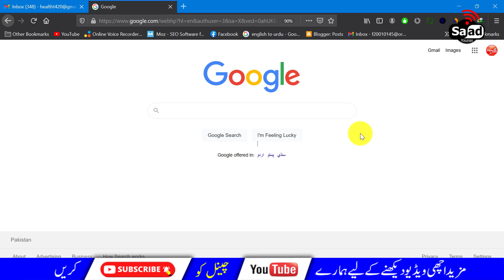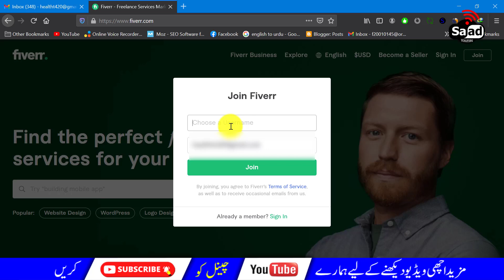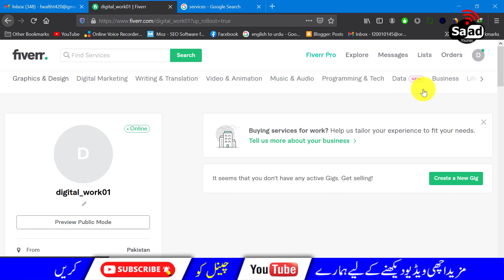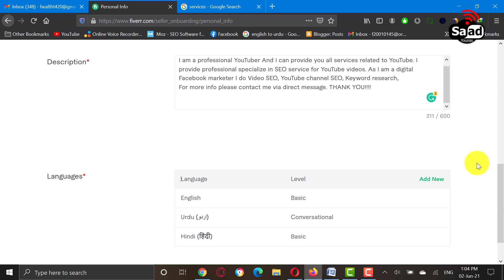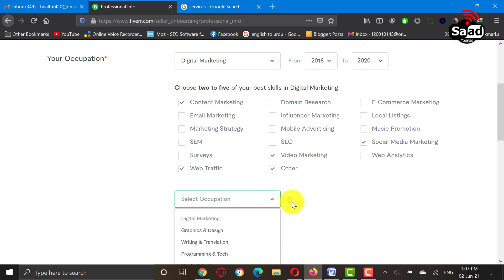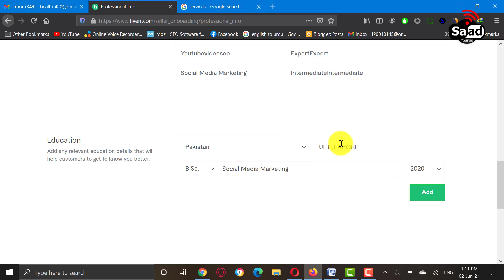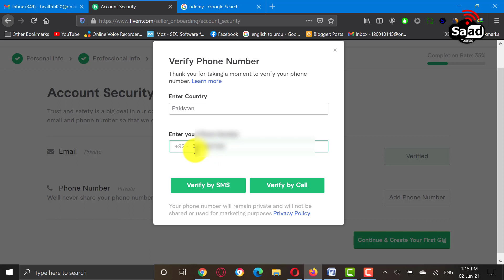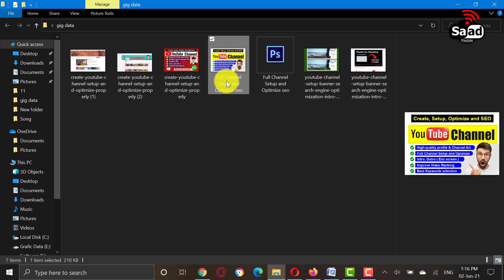How To Create a Seller Account On Fiverr in Pakistan | Fiverr par seller account kaise banaye 2021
how to register on Fiverr Urdu/Hindi in 2021
how to register on Fiverr in 2021
how to create a seller account on Fiverr in 2021
create an account on Fiverr in 2021
how to create an account on Fiverr in 2021
how to create an account on Fiverr in Urdu/Hindi
how to sign up on Fiverr in 2021
Make Money Online In Pakistan Using Fiverr
How To Create a Seller Account On Fiverr
how to make a seller account on Fiverr
how to be a seller on the Fiverr app
How to create your seller profile on Fiverr
how to set up a seller account on Fiverr
how to make a Fiverr seller account on mobile
Fiverr earning in Pakistan
how to create a seller account on Fiverr in Hindi
How to become a seller on Fiverr
Fiverr account create Pakistan
how to create a Fiverr account | saad Bhai
how to create an account on Fiverr
How To Create Fiverr Account 2021
Fiverr Par Account Kaise Banaye

How you can hide your subscriber on YouTube if you don't want to show. I just hope this video will be helpful for somebody.